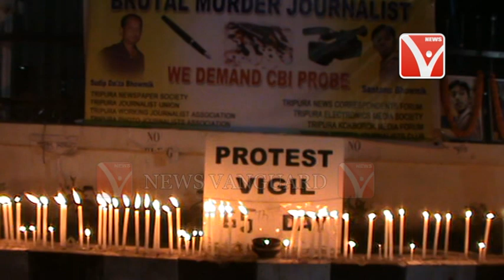তদন্তের ভার CBI গ্রহণ করায় রাজ্য ওকেন্দ্রীয় সরকারকে ধন্যবাদ জানান ফোরাম ফর প্রটেকশন অব জার্নালিষ্ট